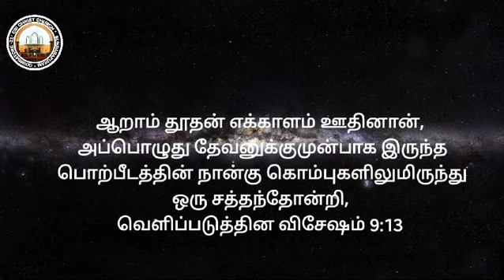லெந்து கால தியானம் - 08-Mar-2024 | CSI Christ Church Sundarapuram